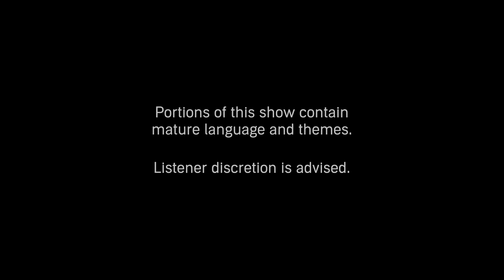The Miranda Obsession | FULL Episode 1 | Audible Original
Hear Episode 1 of the Audible Original The Miranda Obsession with Rachel Brosnahan as Miranda Grosvenor and John Benjamin Hickey as Buck Henry.

The Miranda Obsession is a story of self-invention, power and intrigue set in the upper echelons of Hollywood’s social scene in the 1980s.

Audible is the leading creator and provider of premium audio storytelling, offering customers a new way to enhance and enrich their lives every day. Audible content includes more than 700,000 audio programs from leading audiobook publishers, broadcasters, entertainers, magazine and newspaper publishers, and business information providers.